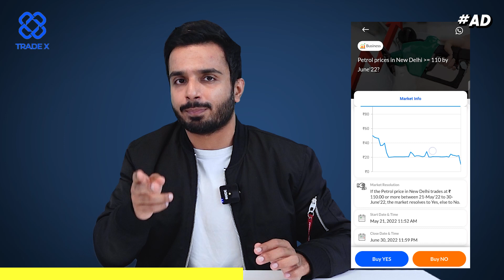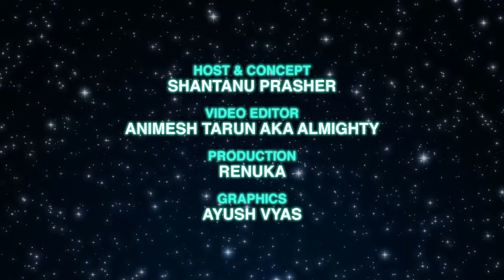BRAHMASTRA Trailer Review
Here's what i thought about Brahmastra: Part One - SHIVA's trailer.